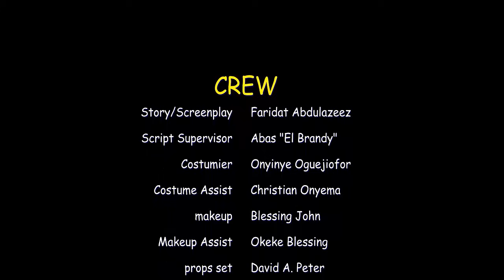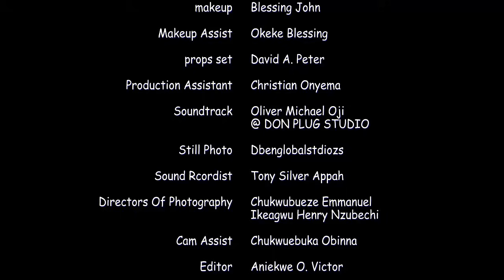IF U DN'T HAVE A HEART PLS DN'T WATCH DIS MOVIE "HOW MY FATHER HATE ME FOR NO REASON" - 2024 MOVIE